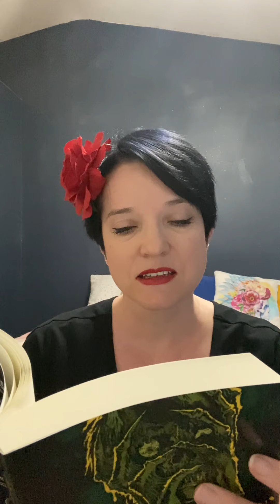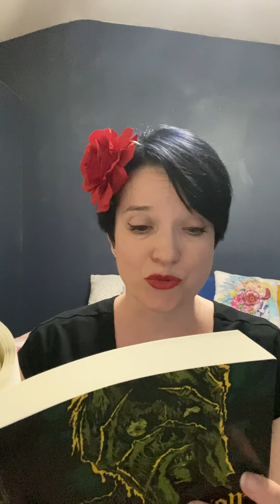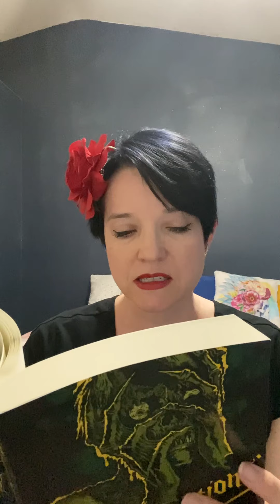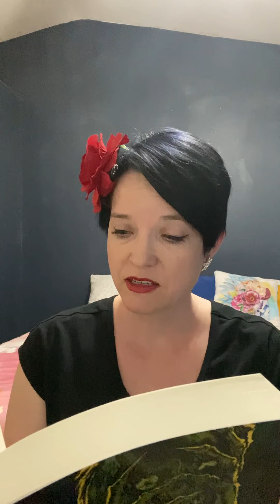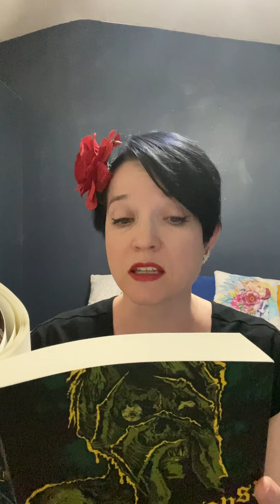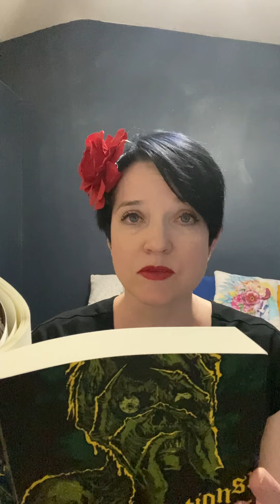Mercedes M. Yardley Celebrating Horror 2020 Reading ASYLUM OPHELIA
Mercedes M. Yardley reads her story, ASYLUM OPHELIA from the MISCREATIONS anthology.

Mother Horror Blurb: "Mercedes M. Yardley’s “Asylum Ophelia” has that dark fairytale quality I have come to love from Mercedes. This story is so lush and beautiful I was dreading the turning of the last page."